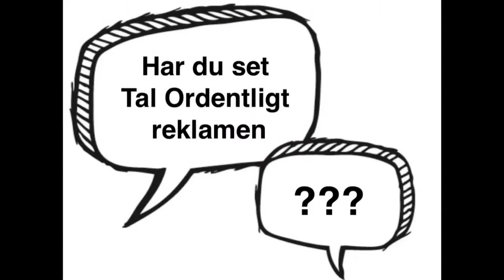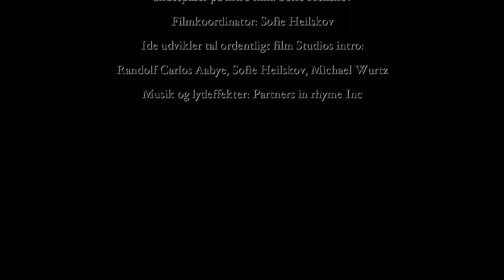"Tal ordentligt" Tal ordentligt, Blovstrød Skole, 7. 2013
Videoen vi ser her er fra den playliste, som hedder ”Tal ordentligt – bag om filmene”, hvor kendetegnet er, at den er lavet som en slags dokumentarfilm om Call me Film Studios. Vi ser på baggrunden om, hvordan filmen er optaget og ideen samt tilgangen til initiativfilmen.  Filmen viser blandt andet interviews med involverede personer, hvor børn og unge fra de ældste klasser laver film om at holde den gode tone på specielt folkeskoler, men også generelt i samfundet.

Dette er en af de mange film, som er lavet til Call me projektet. Det er Randolf, der er den kreative mand bag initiativet med at lave film om at tale ordentligt til hinanden. Randolf informerer, at han sammen med Call me Film Studios har været rundt på skoler og instruere cirka 4.500 til ”Tal ordentligt” initiativet.

I filmen får vi baggrundsviden om, hvordan det har været for børnene at være med til at producere film for Call me Film Studios, og hvordan de specifikt har gjort under filmoptagelserne. Skolebørnene har fået en solid viden og erfaring med, hvordan det er at lave en film. Alle børnene har deltaget på den ene eller anden måde, hvor de har haft forskellige arbejdsopgaver igennem udarbejdelsen af filmen.
Nogle har optaget og været videomand mens andre har haft skuespiller-roller. Randolf og Call me har sat de overordnede rammer, men ellers har eleverne selv brugt deres gode idder til at lave filmenes indhold.

Vi oplever, hvordan skoleeleverne har engageret sig i Call me’s initiativ og udvist en stor interesse i at deltage i projektet og lære mere om emnet om at tale ordentligt til alle og alle steder. Både med familien hjemme, med vennerne på skolen og generelt i offentligheden. Alle de elever, som har været med i Call me’s ”Tal ordentligt” initiativ har opnået den primære viden om filmoptagelser, og selvfølgelig blevet meget klogere på, at det er vigtigt at tale ordentligt til hinanden.

Børnene laver interviews med hinanden om, hvordan det er at blive mobbet eller talt grimt til, og hvordan de håndterer det, hvis det sker. Ligeledes spørger de om, om de selv har været udsat for mobning eller har mobbet andre. Her er der forskellige episoder, hvor og hvornår man taler grimt til hinanden og hvorfor det er så vigtigt at holde den gode tone. Stort set alle har oplevet, at nogen taler dårligt og nedværdigende til dem, og de fleste har også selv talt grimt til andre, hvis de var pressede og ikke nåede at tænke sig om.

Men via denne initiativ fra Call me Film Studios, bliver der sat fokus på problemet, således at både elever og lærere bliver bevidste om at tale ordentligt og gøre en indsats for selv at blive bedre til at huske at holde den gode tone. Med en god dialog og kommunikation, så undgår vi de fleste ubehagelige situationer og bevarer den gode stemning.

Baggrunden for Tal ordentligt initiativet
En god dialog er omdrejningspunktet for Call me’s initiativ. Med denne ”Tal ordentligt” initiativ fokuserer de på, at vi alle skal tale ordentligt til hinanden og holde den gode tone – også i pressede situationer. Dette gælder ikke kun i det private hjemme, men også i skolen og på jobbet, ja alle steder i det offentlige rum.

Call me Film Studios er en initiativ, hvor børn og unge fra 7.-10. klasse i Danmark har lavet små videofilm om at tale ordentligt til hinanden. De viser forskellige eksempler på, hvor og hvornår vi tit glemmer at holde den gode tone og kommer til at tale grimt til hinanden.

Call me er en televirksomhed, der har en mening, de står ved og gerne vil synliggøre. Hos Call me arbejder de ud fra sine værdier, visioner og drømme både på arbejdspladsen, hos kunderne og dette ses også på de på de forskellige digitale- og sociale medier. God kommunikation er kernen i deres filosofi, hvor kunderne er i centrum, og de tror på at gensidig respekt og tillid er vejen frem.

Producer og underviser: Randolf Carlos Aabye, En kovending

Grafik og animation intro: Michael Wurtz